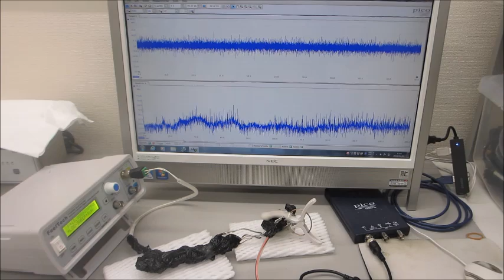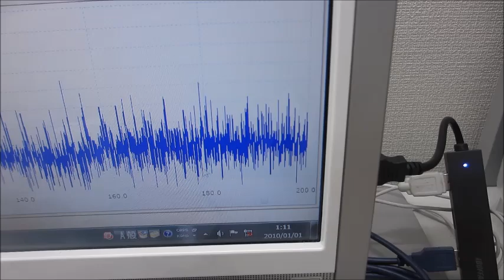基礎実験ーー超音波プローブによる、スイープ発振システムーー（超音波システム研究所）